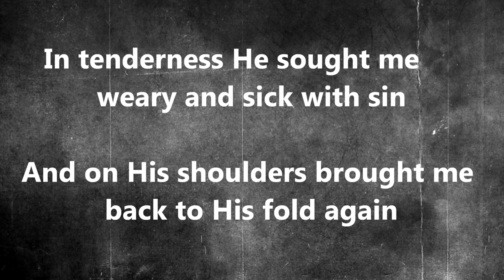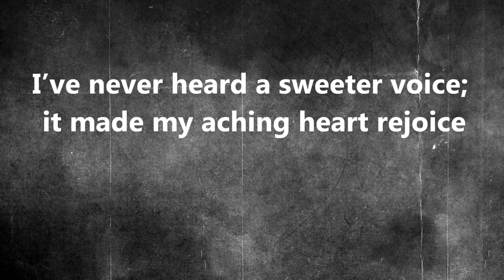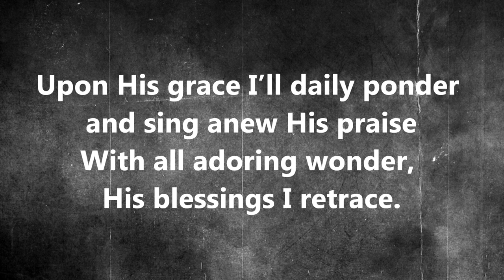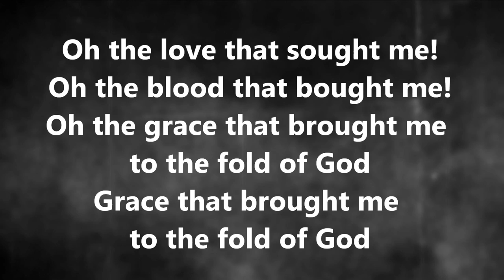In tenderness [citizens]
Citizens is a high energy indie rock band from Mars Hill U-District. Born in the heart of Seattle's university district, Citizens has quickly built a reputation for their dynamic hymn arrangements and high intensity anthems. Deacon Zach Bolen leads the band with a visible emotion and passion that stems from a desire to see everyone in the U-District worship Jesus as Lord.
credits
Citizens is: Zach Bolen, Adam Skatula, Nathan Furtado, Nate Garvey, and Tom McConnell

Recorded and Mixed by Brian Eichelberger
Mastered by Luke Vander Pol
Art direction and design by Mars Hill Creative
Band Photography by Taylor Hawkins